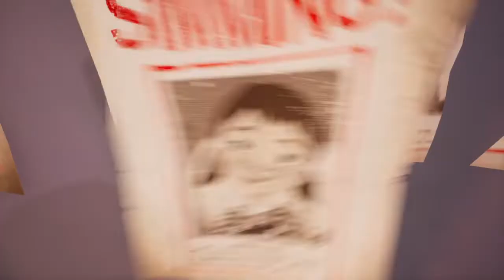Hello Neighbor 2 Beta Gameplay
After 7 Months I Play Again